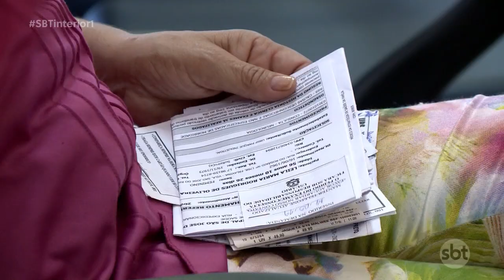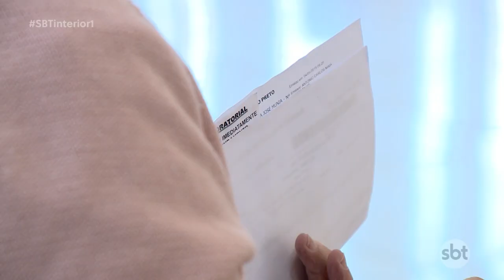Rio Preto: 20 mil pessoas não foram em consultas marcadas em unidades de saúde da cidade